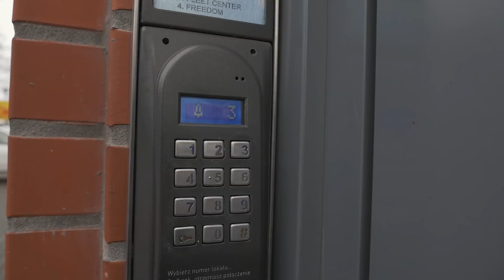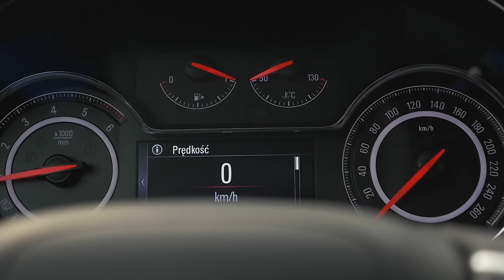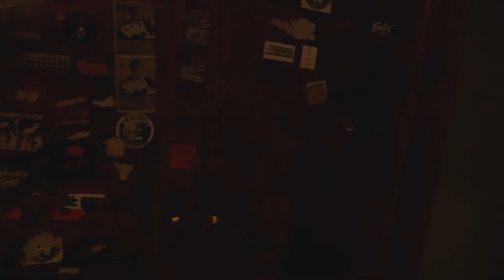ELDO ma swoje hotele w BYDGOSZCZY???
🔻Podobało się? Zostaw łapkę i SUBA